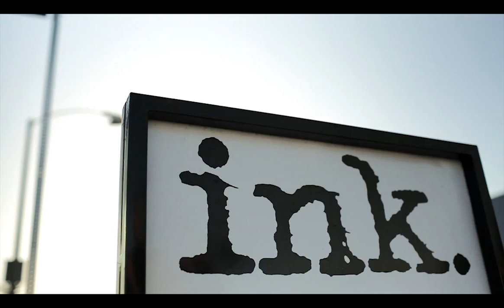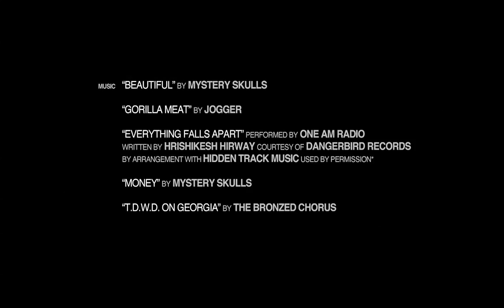BECOMING: Michael Voltaggio - Part 1 [HD]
From the producers of HALF NELSON, BLUE VALENTINE and ESPN'S THE LIFE comes BECOMING; an interview series that uncovers what successful actors, musicians, chefs, athletes and others, did to get to be leaders in their industries. Johnny Knoxville, Chris Evans, Nas and Arian Foster are among many to star in this series where we learn what life was like leading up to success, which moments made the difference in achieving it, the mistakes and resulting pitfalls experienced, and the people who helped guide them along the way.